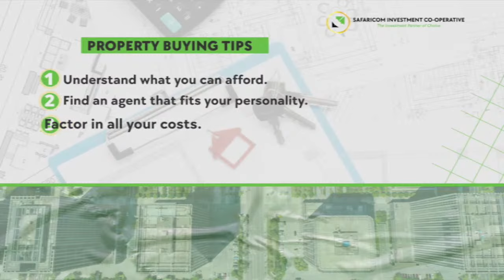The implication of lifting ban on logging